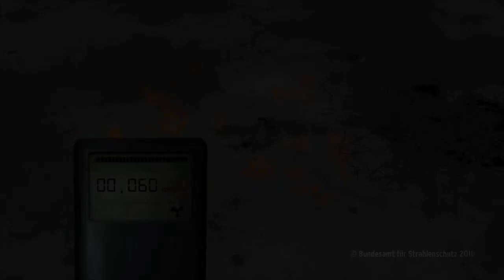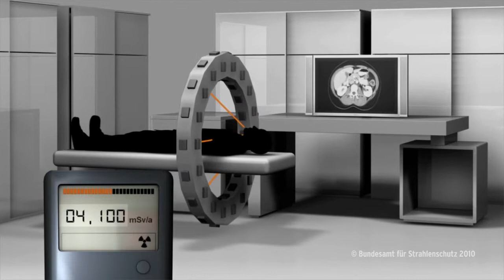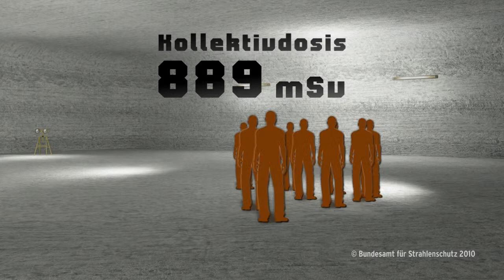Welche Grenzwerte gibt es im Strahlenschutz?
Welche gesundheitlichen Gefahren gehen von radioaktiver Strahlung aus?
Können Endlager vor dieser Strahlung schützen?
Welche Sicherheit bieten gesetzliche Grenzwerte und welchen alltäglichen Strahlenrisiken sind Bevölkerung und bestimmte Fachberufe ausgesetzt?